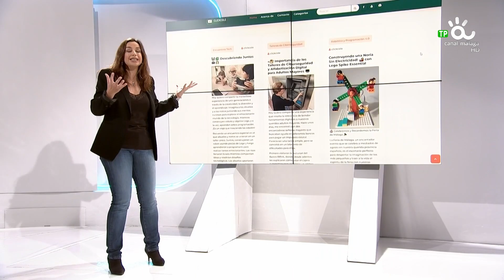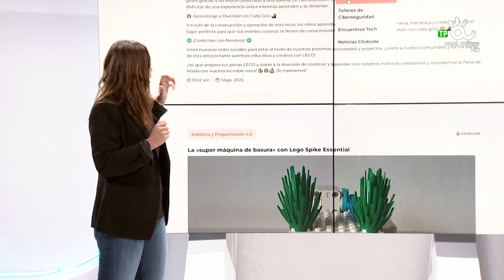PREMIO JUNIOR CLICKCOLE BLOQ 2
21.ª edición del Premio Junior para Empresas organizado por el Ayuntamiento de Málaga a través del Instituto Municipal para la Formación y el Empleo (IMFE) con la colaboración de Canal Málaga Televisión.

Este premio tiene por finalidad fomentar el autoempleo y la promoción del tejido empresarial entre los jóvenes malagueños, premiando el espíritu emprendedor y estimulando el desarrollo económico de la ciudad.

Un jurado cualificado y experto designa de entre todas las candidaturas presentadas las doce empresas más innovadoras y con futuro que pasan a una siguiente fase. Un equipo de Canal Málaga Televisión se encarga de potenciar sus virtudes para convencer al jurado y a los espectadores que también votan desde casa a través de Facebook.

El ganador obtiene un premio de 10.000 euros.